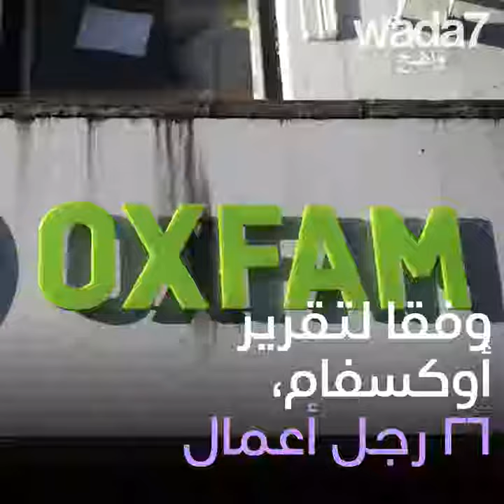26 شخص يملكون نصف العالم!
26 شخص يملكون نصف العالم! وفقا لتقرير أوكسفام، فإن 26 مليارديرا يملكون أموال النصف الأفقر من البشرية !! 💸 💸 💸